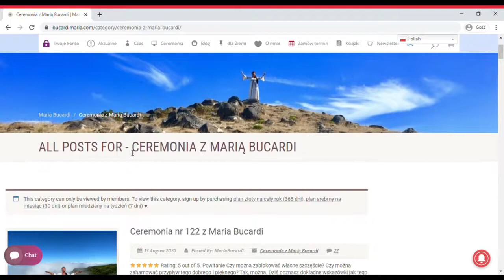675. Jak otworzyć się na to,co najlepsze na spełnienie bogactwo zdrowie miłość radość? Maria Bucardi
​Czy można zablokować własne szczęście? Czy można zahamować przypływ tego dobrego i pięknego? Tak, można. Dziś poznasz dokładne wskazówki jak tego uniknąć, jak ochronić się przed blokadą! Jak otworzyć się na to, co najlepsze, na spełnienie, bogactwo, obfitość, miłość, zdrowie, radość, lekkość i bezgraniczność. Dzisiejsze spotkanie będzie wezwaniem do ostatecznego uporządkowania Twojego życia, symbolicznie wiosennych porządków w środku lata 🙂 Dokładnie teraz jesteś w takim momencie, gdy symboliczna zima (czas trudności, chłodu, mrozu, głodu, braku, biedy, samotności itp.) odchodzi i czas przywitać to nowe, piękne i świeże, co dopiero zaczyna kiełkować. To spotkanie pomoże Ci odpowiednio działać i z radością zacząć każdy nowy dzień, z wiarą, że właśnie budujesz Twoje nowe piękne i spełnione życie.  Czas trwania naszego spotkania to: 01:08:09 (ponad godzinę).